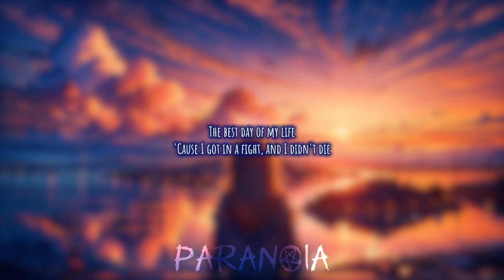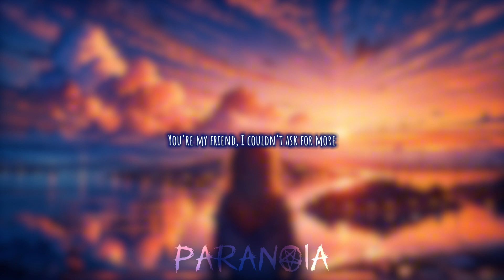Nightcore - We’ll Be Fine (Jorge Rivera-Herrans - Lyrics)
Credits

Featuring
MICO & Teagan Earley

Writer
Jorge Rivera-Herrans

Athena: Dark Purple
Athena Speaking: Light Purple
Telemachus: Dark Blue
Telemachus Speaking: Light Blue
Telemachus and Athena: Dark Red